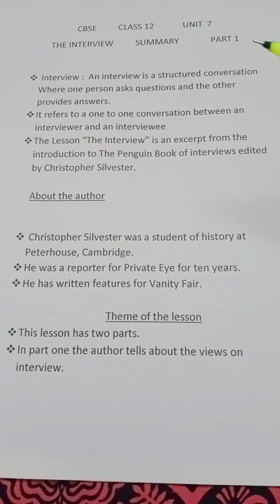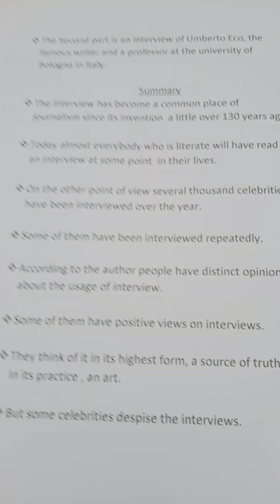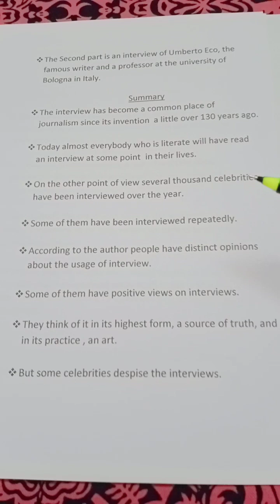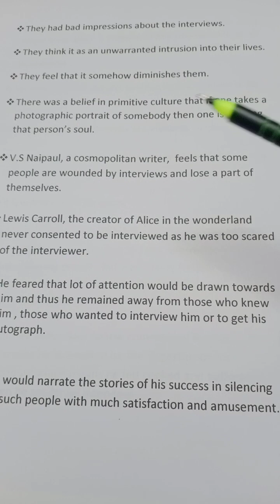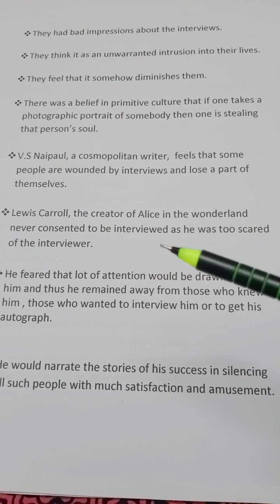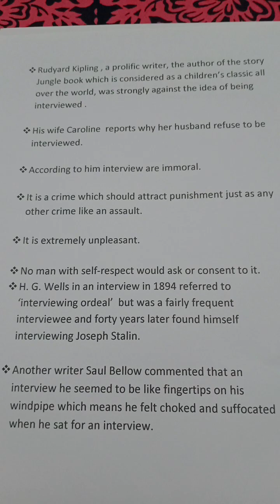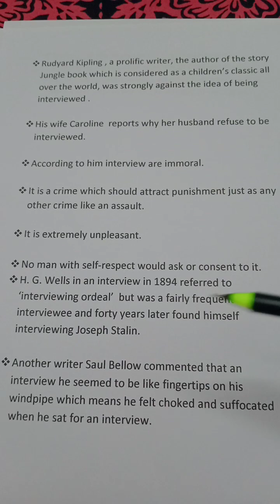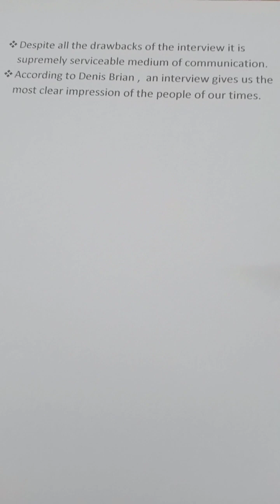CBSE CLASS 12 UNIT 7 THE INTERVIEW BY CHRISTOPHER. SILVESTER. TAMIL EXPLANATION.